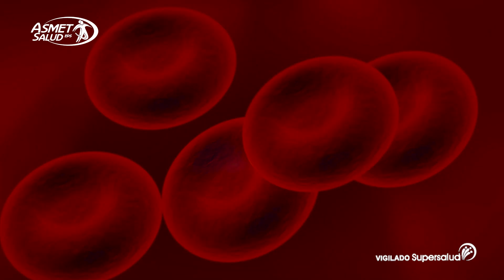Día Mundial de la Hemofilia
En el Día Mundial de la Hemofilia, queremos recordar la importancia de la educación y el acceso a la atención médica especializada para aquellos que viven con esta condición.
Unámonos como comunidad para crear conciencia porque juntos podemos hacer la diferencia